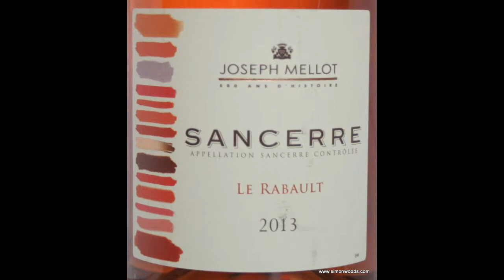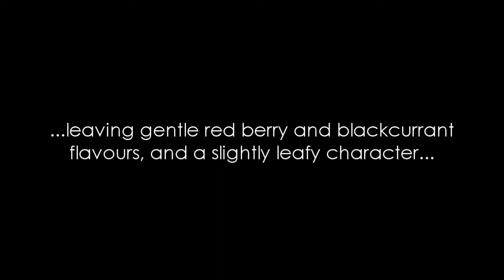Wine Tasting with Simon Woods: Joseph Mellot Sancerre Le Rabault Rosé 2013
Simon Woods tries a Sancerre rosé made from 100% Pinot Noir

Joseph Mellot Sancerre Le Rabault Rosé 2013, Loire, France (£16.99 Famous Wines, Eagle Wines, The Leamington Wine Company, Kingsgate Wines)